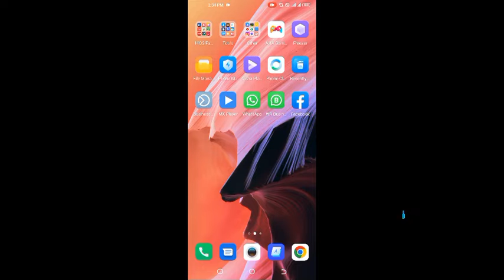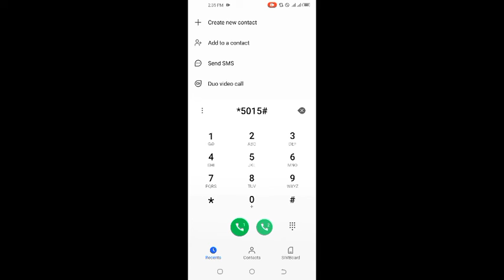ufone muft internet mbs/ll Raza tech ll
ufone free internet code ,

ufone free internet vpn 2022 today,

ufone free internet vpn,

handy pick withdraw,
Connect with PAK STUDENT XYZ Tech on social media for latest offers, promos, job vacancies and much more:

| Thanks |